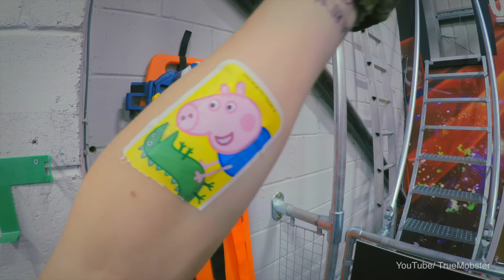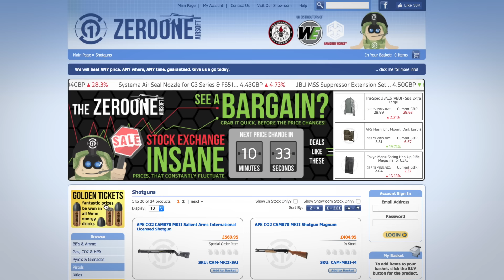Airsoft War FPS: Insane Trampoline Park Shootout! (POV) | TrueMOBSTER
Airsoft War: Insane Trampoline Park Shootout! when you mix Airsoft guns and a Trampoline Park, it's turns into a massive Airsoft war, hope you enjoy this first person zombie shooter Airsoft War Trampoline Park Shootout video! 🔥

YouTube Fullscreen Partner

🚨Notify your local police before filming on the streets with replica weapons, The guns seen and used in this video are Airsoft guns.

About TrueMOBSTER:
We make fun nerf and airsoft videos including Nerf War, Airsoft War and GTA 5 In Real Life. All of our videos are full of visual effects and some of the coolest Nerf and airsoft guns!

Big thanks to Urban Jump for letting us film on site! 💯